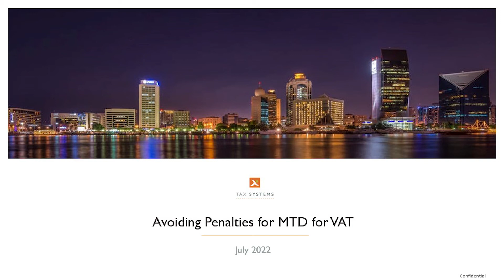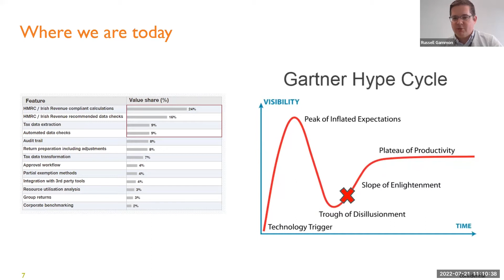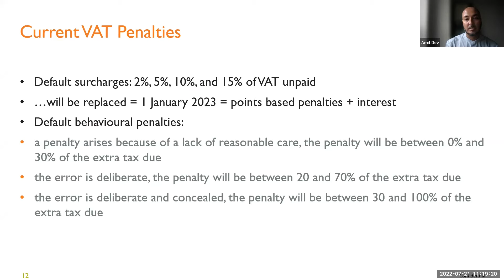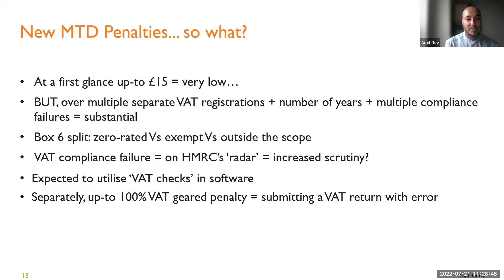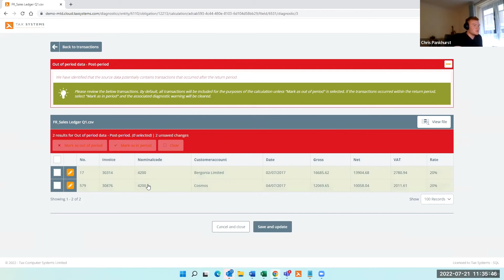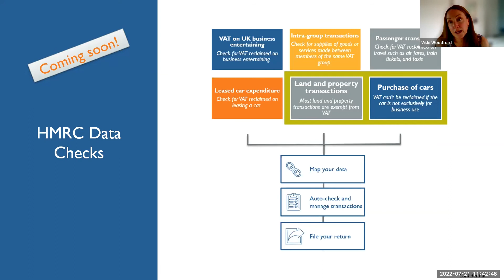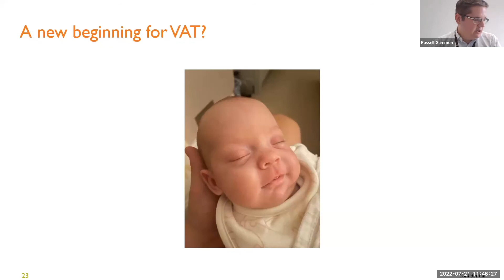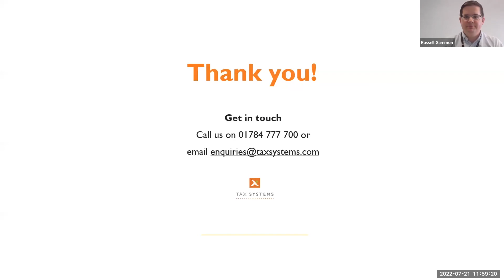Avoiding Penalties for MTD for VAT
HMRC recently issued updated requirements for penalties relating to MTD for VAT, including that you must now use your software’s checking functionality. To bring you up to speed we'll be covering in this short webinar:
• A quick overview of the penalty changes as outlined by HMRC
• What constitutes ‘checking functions’ and how this will be monitored
• Practical steps you can take within your organisations to avoid falling foul of any penalties
• The checks available within AlphaVAT including a preview of the new HMRC recommended checks